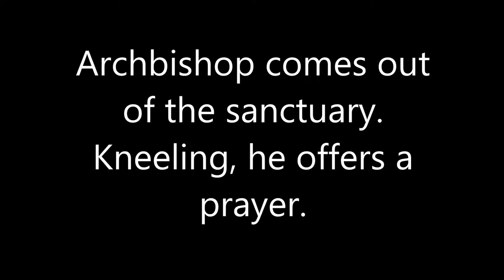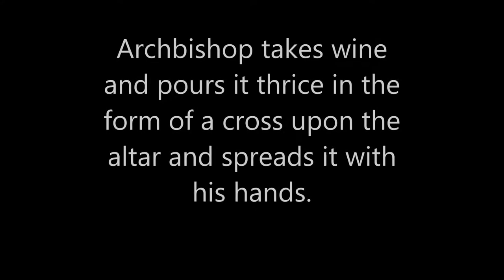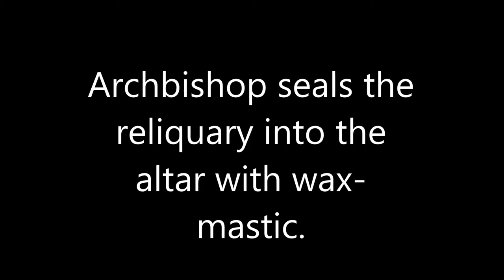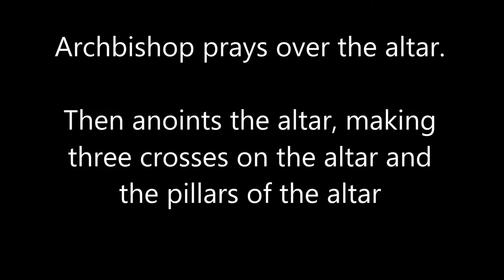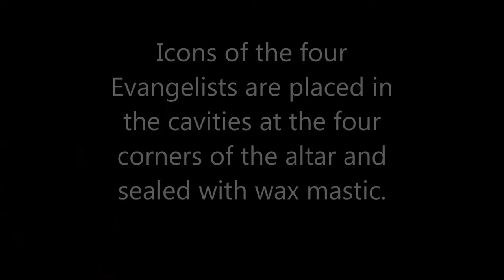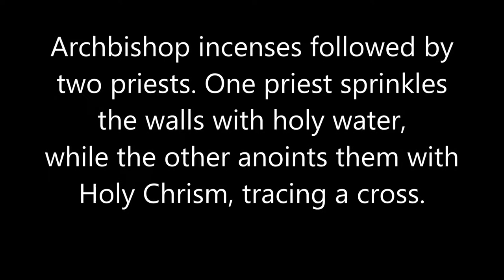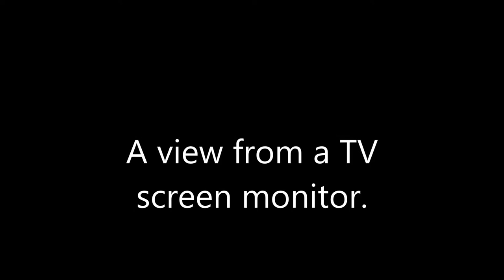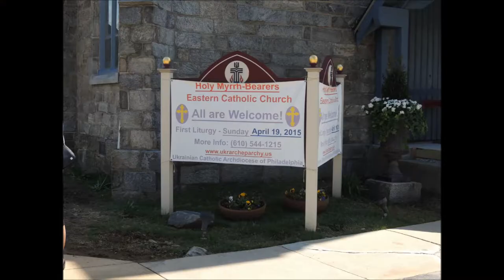Video 2 - Holy Myrrh-Bearers, Swarthmore, PA Church Consecration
Rite of the Consecration of a New Church.   Solemnized by His Grace, Metropolitan-Archbishop Stefan Soroka on April 18, 2015.  Holy Myrrh-Bearers Ukrainian Catholic Church, Swarthmore, PA. Video by Teresa Siwak of "The Way".